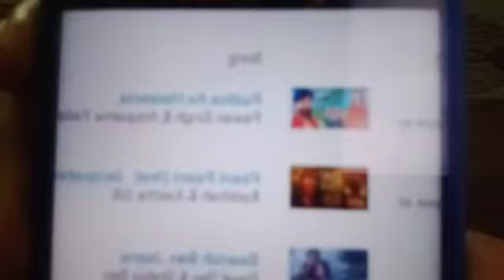सुपरस्टार Pawan Singh की सबसे बड़ी खबर, बने नंबर 1, देश विदेश में बढ़ाया गौरव